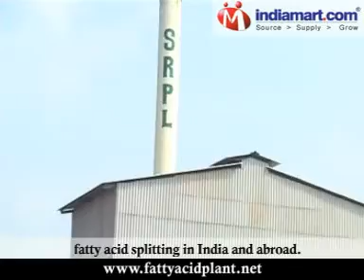Muez-Hest India Private Limited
MUEZ-HEST is a Pvt. Ltd. company with far sighted vision to serve Industries and is comprised of experienced, energetic technical personnel having very vast experience of designing, development and production of new technological equipments, installation and commissioning of fatty acid plant, fat splitting, fatty acid distillation, fatty acid splitting in India and abroad. Our esteem practical experience, application of engineering and technical know-how gives us an edge to provide everything under one roof.